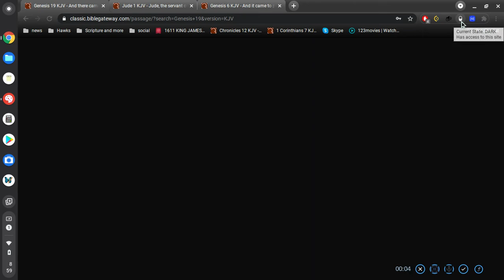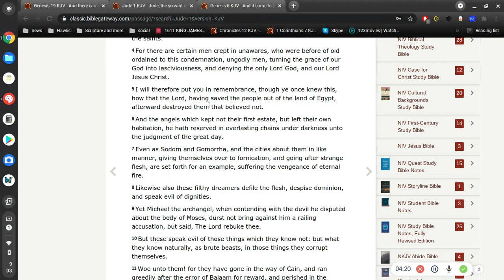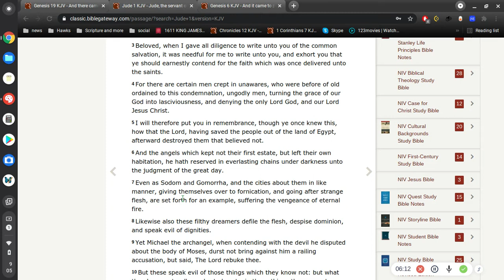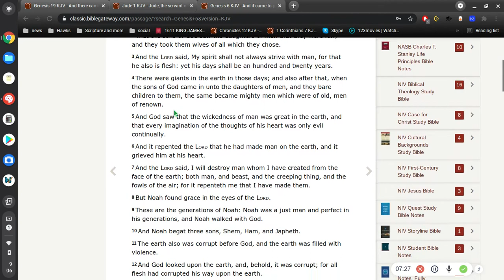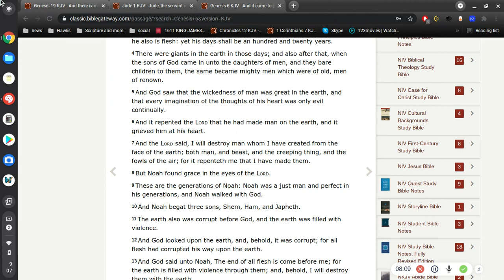Sex in Sodom